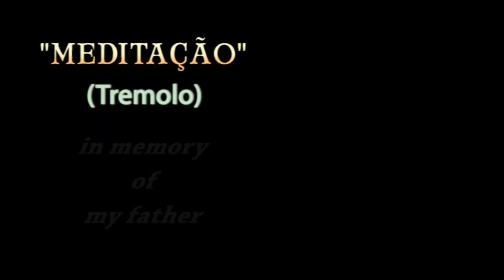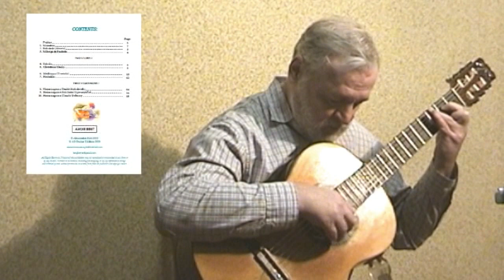Alexandre Piló - MEDITAÇÃO (Tremolo)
«MEDITAÇÃO» (Тремоло) Олександра Піло, яке композитор написав на згадку про свого батька Нельсона Піло. Цим твором я завершую аудіозаписи до КНИГИ-2 творів для гітари А.Піло, яка була опублікована видавництвом AS Guitar Edition.
"MEDITAÇÃO" (Tremolo)  by Alexandre Piló which composer composed in memory of his father Nelson Piló. With this piece I complete audios for the  BOOK-2 of works for guitar by A.Piló which has been published by AS Guitar Edition.